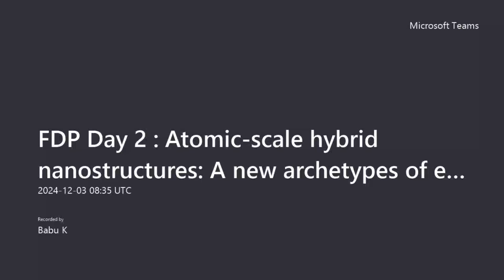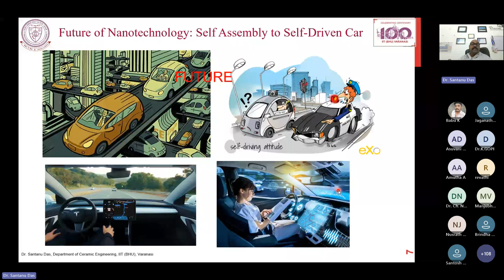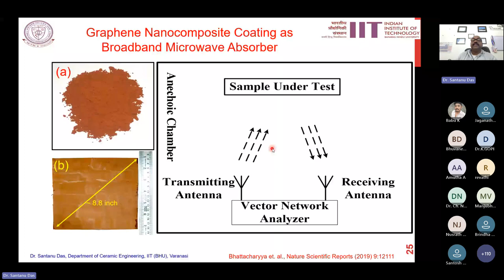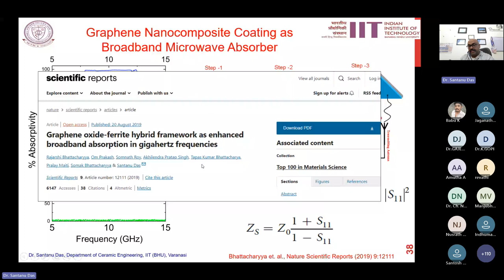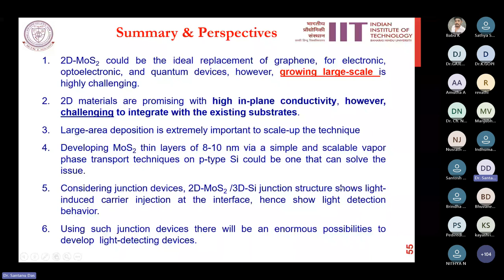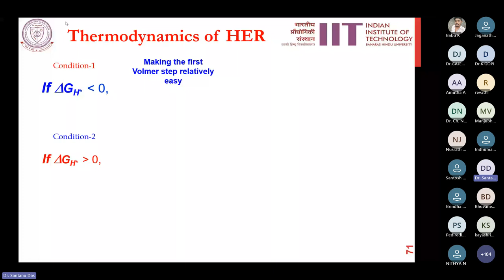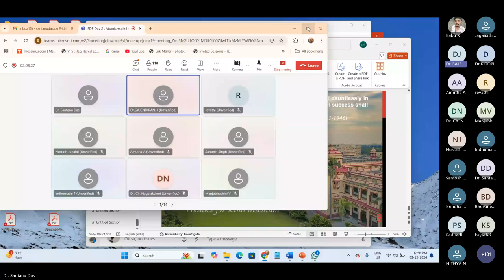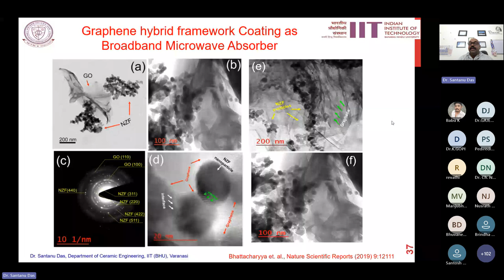FDP: Day 2 - Atomic scale hybrid nanostructures A new archetype of electronics and energy devices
Dr. Santanu Das,Department of Ceramic Engineering, Indian Institute of Technology (BHU), Varanasi 221005 UP India
Organized By School of Sciences & Institution Innovation Council , K.S.R College of Arts and Science for Women, Tiruchengode, Namakkal, Tamilnadu

B.A. English
B.A. Economics
B.Com.
B.Com. CA
B.COM Financial Marketing  and Analytics
BCA
B.Sc. Chemistry
B.Sc. Mathematics
B.Sc. Physics
B.Sc.,Nutrition and Dietetics
B.Sc.,Microbiology

M.Sc., Mathematics
M.Sc.,Costume Design and Fashion
M.Sc.,Physics
M.Com